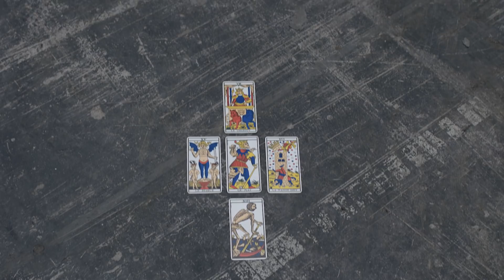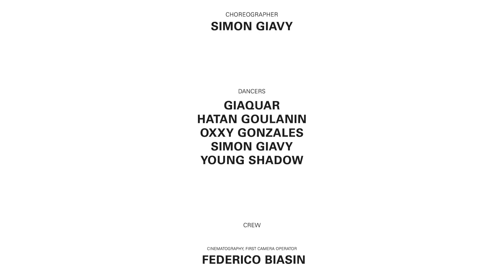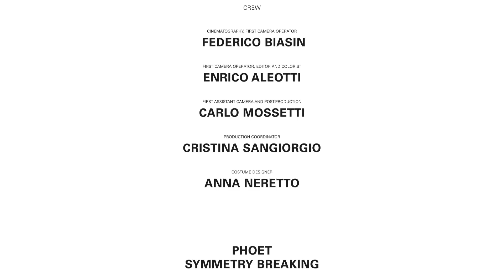Phoet / Symmetry Breaking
'Symmetry Breaking' by Phoet (Official Music Video)
from 'Broken Symmetry' - Variables Music - 2019

A Phoet and Mybosswas Production

Written and Directed by Phoet
Co-Directed by Federico Biasin and Steve Panariti

Cast: Kholeho Mosala, Roxanne Cecilia Fikat
Choreographer: Simon Giavy
Dancers: Giaquar, Hatan Goulanin, Oxxy Gonzales, Simon Giavy, Young Shadow

Crew
Cinematography, First Camera Operator: Federico Biasin
First Camera Operator, Editor and Colorist: Enrico Aleotti
Production Coordinator: Cristina Sangiorgio
Costume Designer: Anna Neretto

Mastering: Gianluca Patrito at G-Effect Studio

Graphics: Carola Demarchi